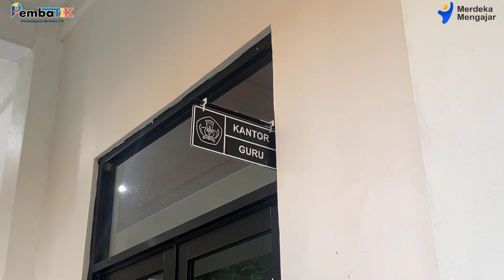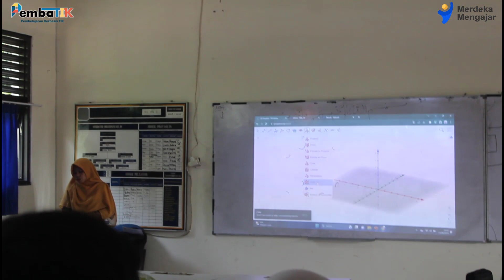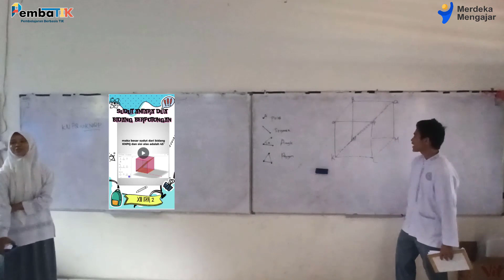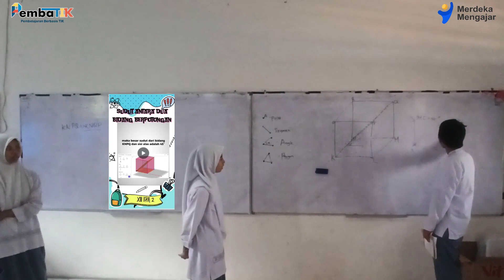Tugas Pembatik Level 2: Pembelajaran Berbasis TIK dengan Pendekatan TPACK melalui Aplikasi Geogebra.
Berikut tugas pembatik level 2 yang bisa saya lakukan. semoga bisa menginspirasi untuk banyak orang.

Terimakasih.